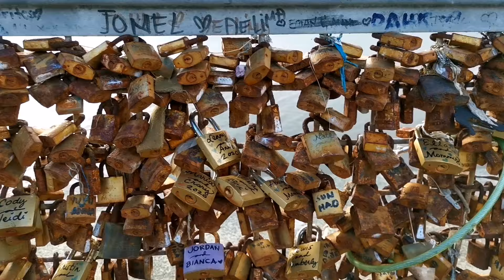BARKONG SUMADSAD SA MOA NAGSILBING TOURIST ATTRACTION!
Hi kababayan.. Just want to share this video with you.. A cargo ship/vessel "PETER RONNA" was skid at MOA last week due to typhoon Ulysses...Please watch this video and don't forget to like, share and subscribe.